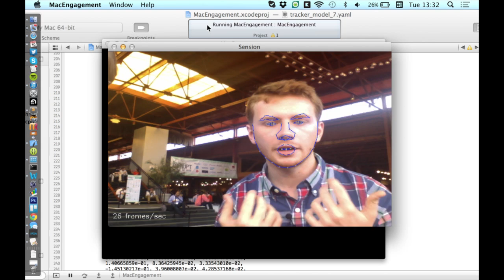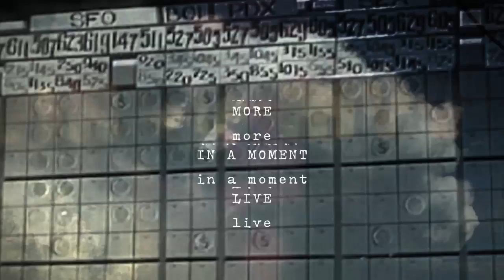Sension: State of the Art Computer Vision Technology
Sension is now changing the way all content is being consumed. Using research level computer vision technology, we turn webcams into a visual interface for interacting with content. In this way, the webcam is the next evolution of the interface after the mouse and touchscreen.

We aren't just an interface in the digital world either. With the advent of Google Glass, we are applying our real-time emotion and face recognition technology to treat autism and Alzheimer's.
With the support of our customers, advisers, and partners, Sension is committed to building truly great, innovative technologies to better the user experience.